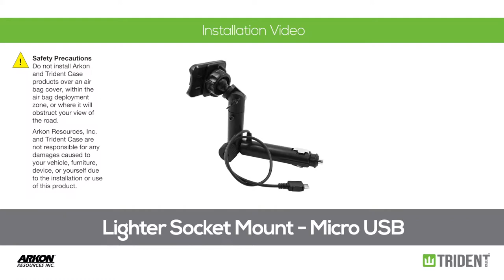Arkon Micro USB Lighter Socket Mount for Kraken AMS Cases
Arkon's Lighter Socket Mount with Universal Power Dongle for Kraken A.M.S. phone cases allows you to mount and charge your mobile device through your car lighter socket.

Kraken A.M.S. phone and tablet cases include an attachment port, providing the option to attach a variety of interchangeable accessories, allowing you to use your device to its full potential.

Based in Southern California, Trident Case was founded in May 2010 with the mission to create the toughest cases available for the ever-expanding mobile device market. Trident Case has its own manufacturing facility and in-house design team focused on creative innovation with a determination to offer revolutionary designs.